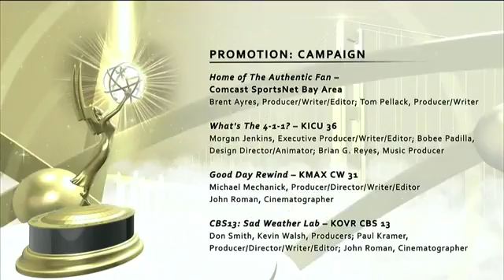Promotion Campaign English Comcast SportsNet Bay Area